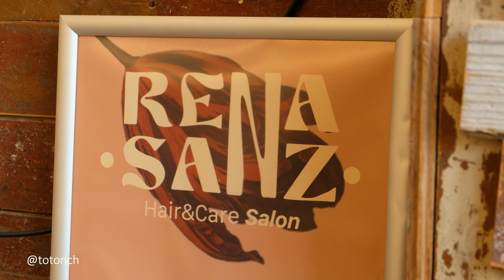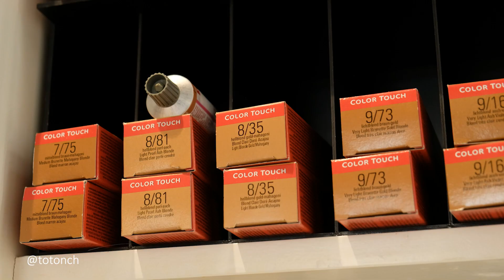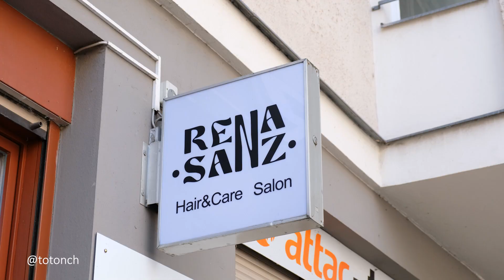CÓMO ABRIR TU PROPIO NEGOCIO en ALEMANIA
En este video entrevisté a Roberta y Santiago, dos chilenos que abrieron su propia peluquería aquí en Berlín.
Aquí nos van a contar cómo fue el proceso de abrir su propio negocio, cómo surgió la idea, cómo consiguieron el local y los insumos, de dónde sacaron el capital para hacerlo, y muchos detalles que te van a ser muy útiles si quieres iniciar un negocio comercial en Alemania.

Déjenle un like 👍🏼 a este video a modo de agradecimiento a Roberta y Santiago por compartir toda esta información 😄

💸 *OBTÉN hasta €10 al ABRIR una CUENTA en al BANCO ONLINE que uso, VIVID ➡️

🧑🏽‍🏫🇩🇪 *OBTÉN u$s30 de DESCUENTO en los CURSOS de ALEMÁN en Sprach Zentrum usando mi código TOTONCH30 👉🏽

🔒 *PIA VPN | 1 MES GRATIS - Ve series y pelis de cualquier parte del mundo

🙋🏻‍♂️ SOBRE MI
Hola! Mi nombre es Manuel, también conocido como Totonch. Soy un Argentino viviendo en Berlín, Alemania. Llegué en agosto del 2017 y desde mi llegada trabajo como fotógrafo y al mismo tiempo tengo este canal de YouTube donde encontrarás tips para vivir en Alemania, tips para aprender alemán,  recorridos por la ciudad, información sobre migración y más.
Ten en cuenta que los links marcados con un * son de afiliado, lo que significa que vos al usarlos puede que a mí me llegue una comisión, pero a vos no va a tener un costo extra, aunque sí algún beneficio dependiendo la empresa.

Los quiero ❤️

XOXO
Manu